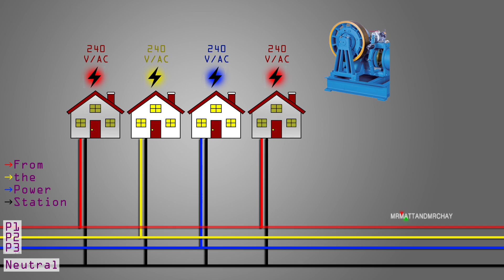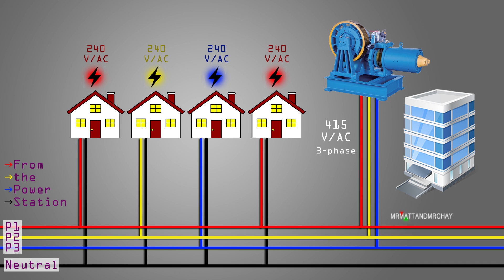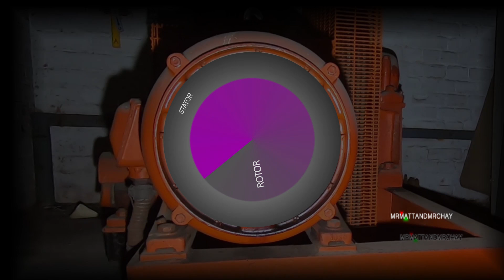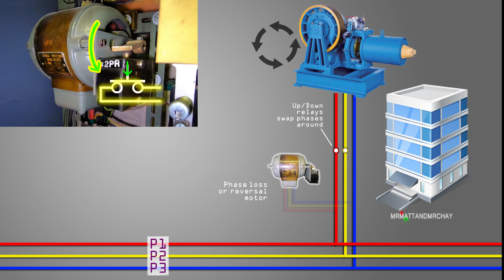PHASE LOSS/REVERSAL - Easy to understand video (inc LIFT MOTORS)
Easy to understand ELECTRICAL PHASE LOSS and REVERSAL.  And...What is this MYSTERY LIFT MOTOR which appears to be MOTIONLESS in the cabinet!?
Thanks to Peter Lomas (ex Express Lifts engineer) for your advise on this video.
THE MRMATTANDMRCHAY CHANNEL, established 2008:
I'm passionate about uploading quality and interesting videos for YOU, my audience.
What is my channel about?  "Old lift machinery made interesting", old air-raid sirens, prehistoric alarm equipment.  If "I" don't find it interesting ...then IT DOESN'T GET UPLOADED!
I always spend a lot of time editing my videos with animations, video in-sync with music and voice overs to make them this way.
My moto - "Quality NOT Quantity" - spending a month editing a video is not a rarity!
...mrmattandmrchay is me (Matt) and my son Chay.
This channel does not promote dangerous activities such as lift surfing.